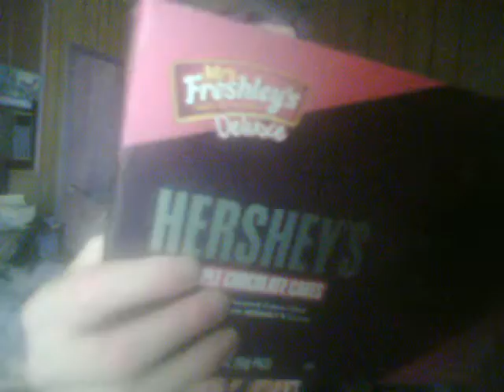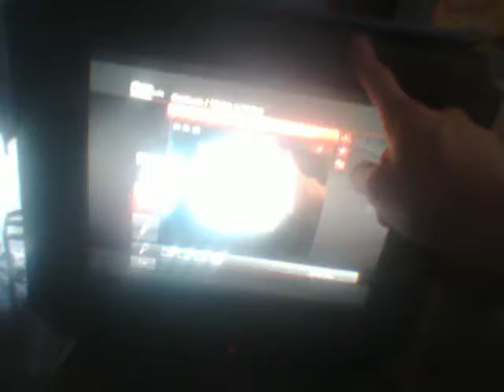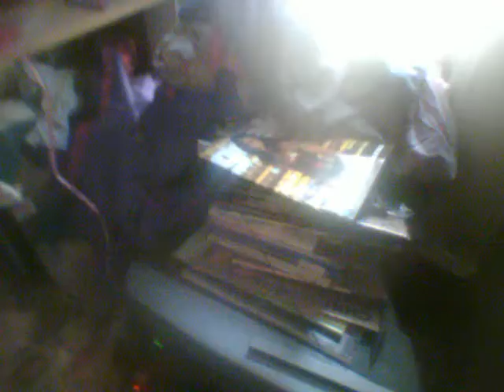Hershey's Triple Chocolate Cake Review